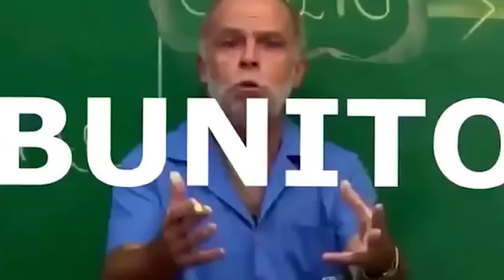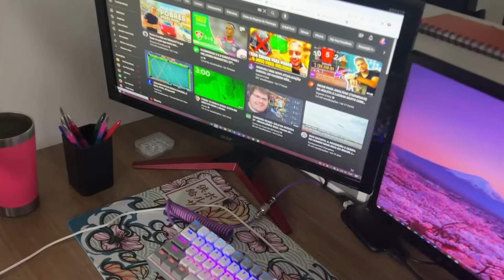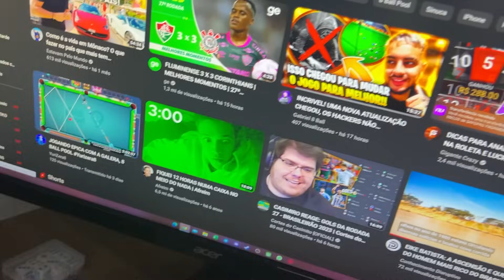OS HACKERS ACABARAM! UM DIA HISTÓRICO PARA O 8 BALL POOL!